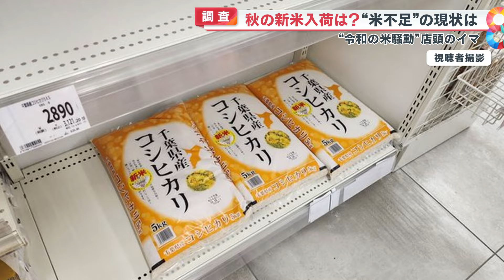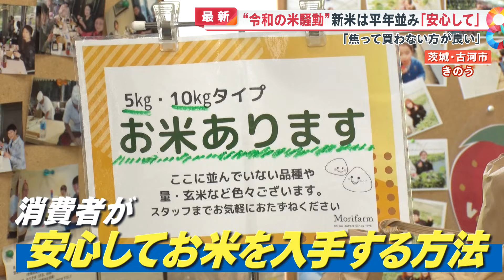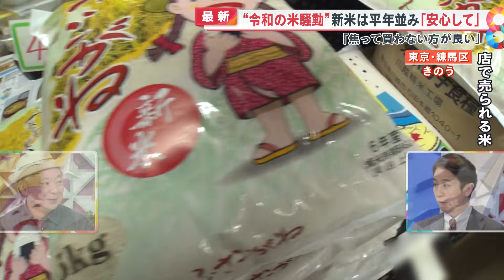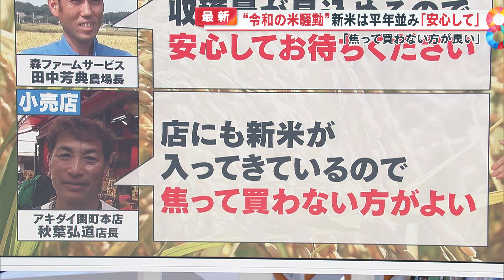【令和の米騒動】秋の新米入荷で供給復活か？ 米不足の現状を調査「新米は平年並み安心を」【めざまし８ニュース】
“令和の米騒動”とも呼ばれる米不足ですが、徐々に改善の兆しがあるといいます。
「めざまし８」が調査した、練馬区のスーパーや米専門店30店舗のうち25店舗ではお米が買える状態に。
新米の入荷が始まり流通し出しているといいますが、値段はかなり上がっているといいます。